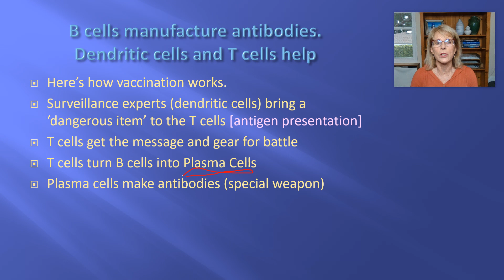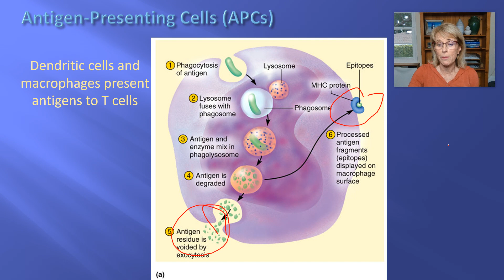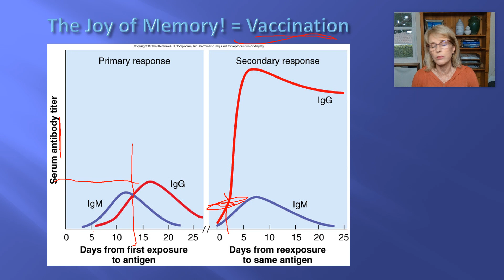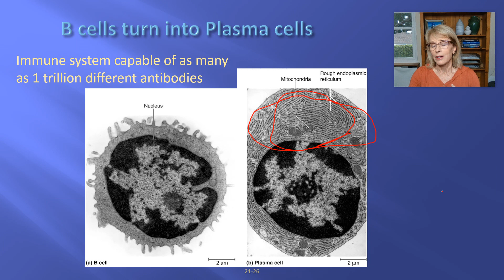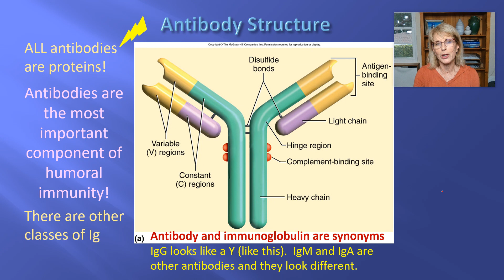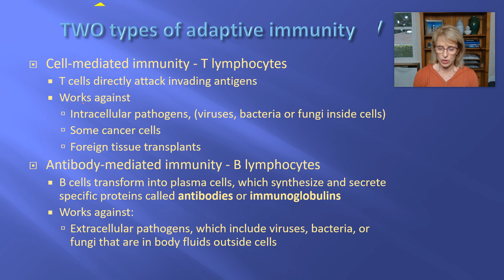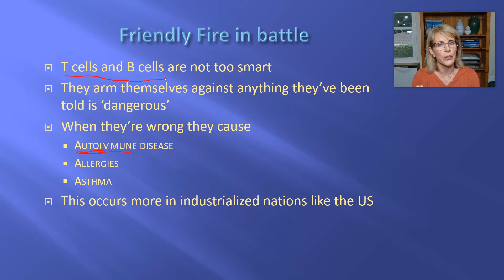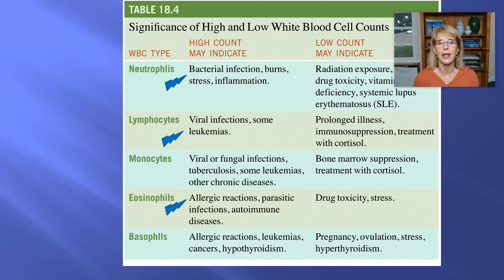Lymphatic/Immune System 6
Human physiology, immune system, vaccine, vaccination, B cells